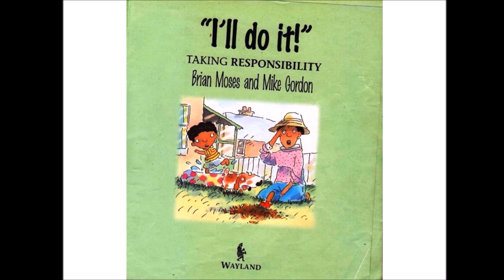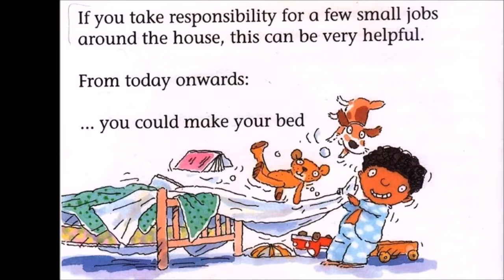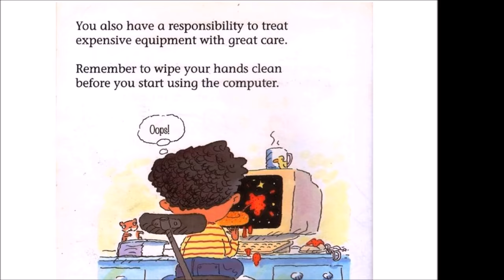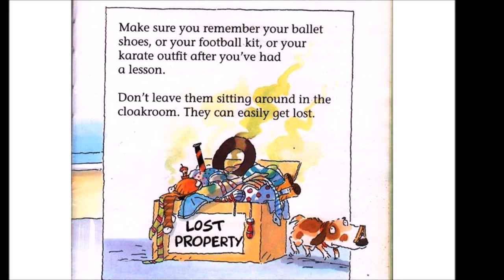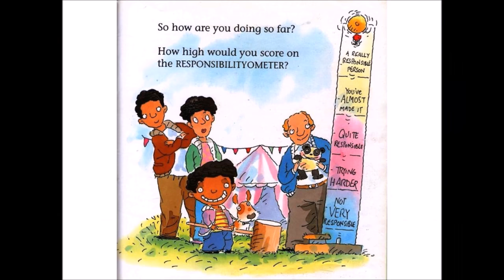[SUBTITLED] I'LL DO IT, TAKING RESPONSIBILITY (BOOK)KIDS READING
I'll Do It, Taking Responsibility (Print currently unavailable)
by Brian Moses and Mike Gordon

immediately.

SYNOPSIS:
This classic picture book explains to young children why it's good to be a responsible person. From keeping their room tidy, making their own bed to looking after younger siblings and pets and taking care of their possessions, like their PE kit.

This book is part of a series called Values, which helps children to develop their own value system and make responsible decisions. Notes for parents and teachers show how ideas in the books can be used as starting points for further discussion at home and in the classroom or in assemblies.